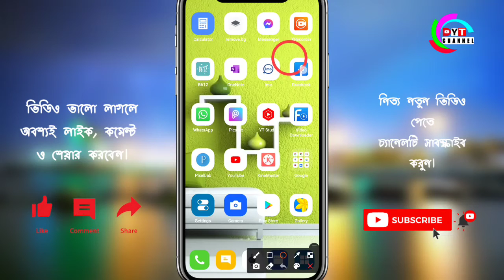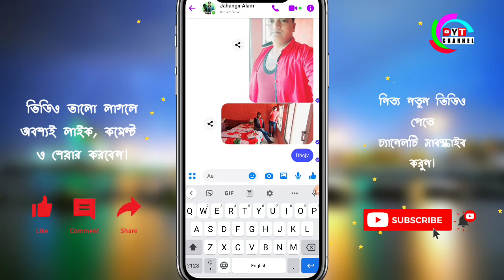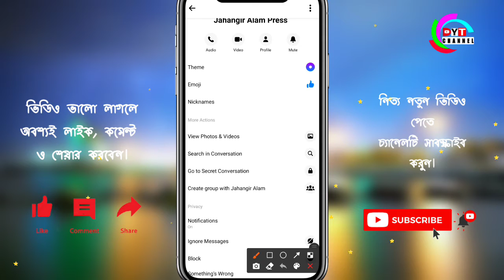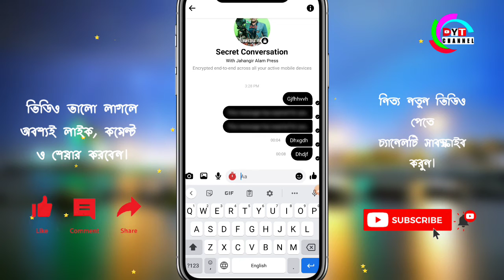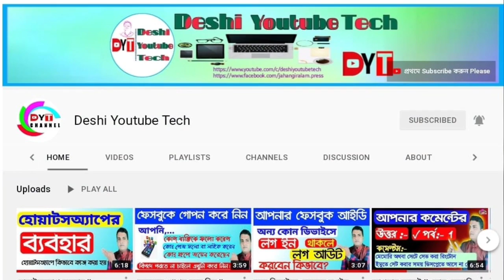ফেসবুক ম্যাসেঞ্জারে চ্যাটিং করুন গোপনে || ফেসবুকও ধরতে পারবে না || Chatting on Facebook by secret